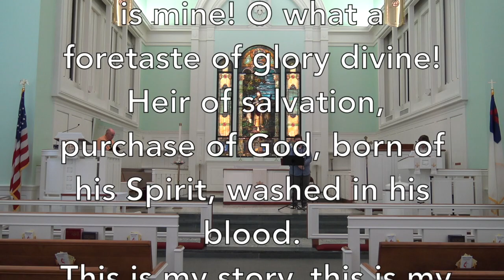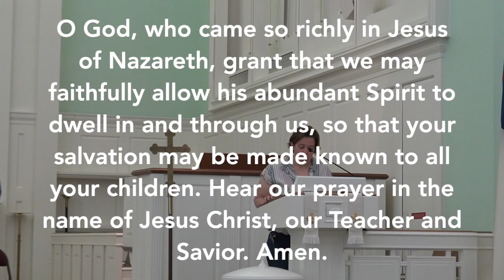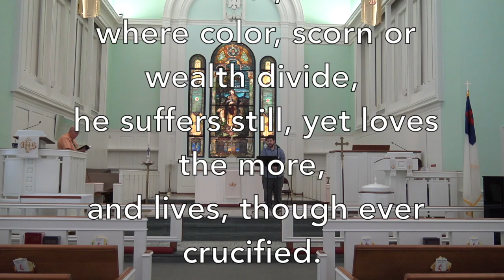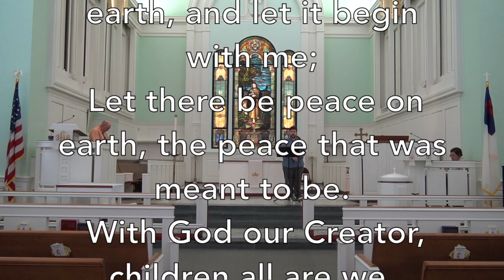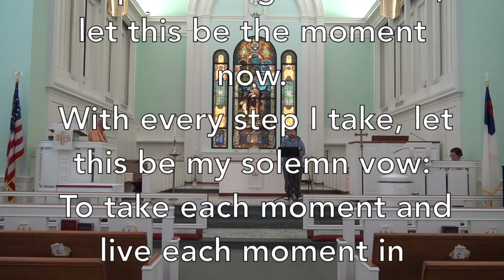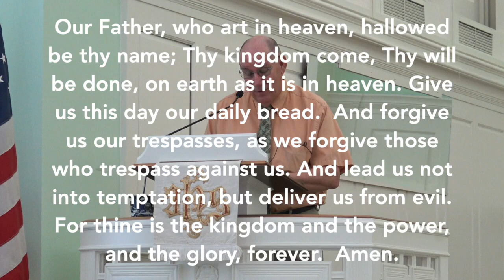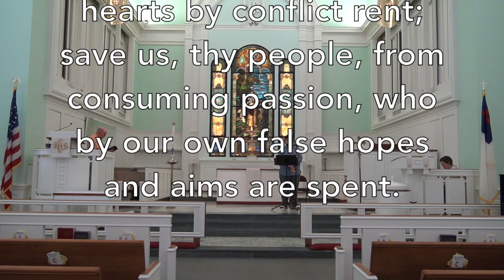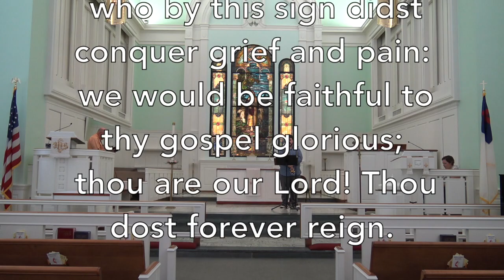5/17 Grace UMC Worship